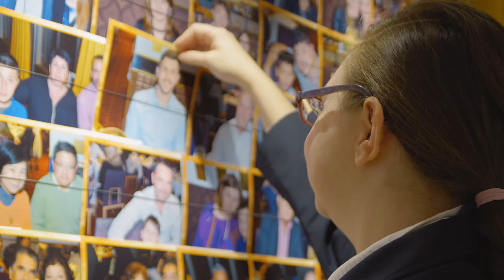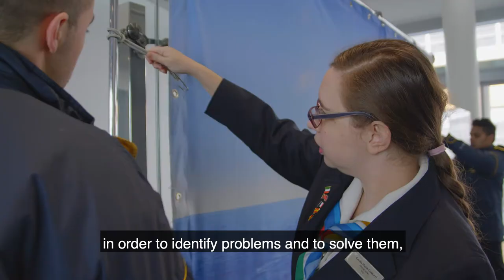Cecilia, Photographer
Meet our people: Cecilia, photographer on board, joined our crew after attending a training course on Costa Campus. She enjoys working in a tight-knit team and she really appreciates the team spirit at Costa: "Everybody takes care of everyone, you're never alone. It's like being part of a family."